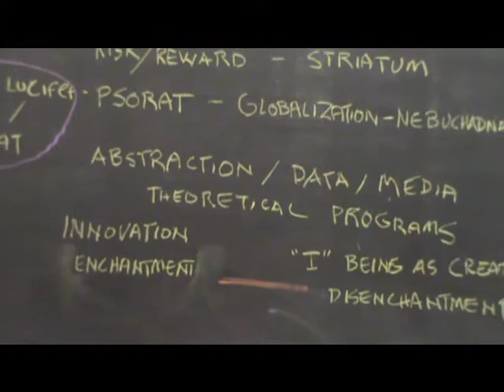Dennis Klocek in Montreal May 2013 part 2